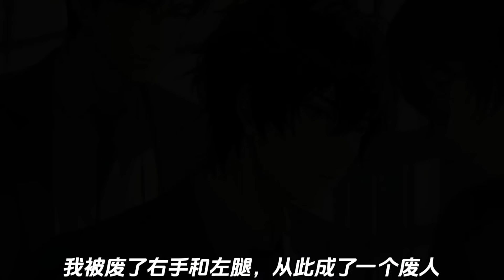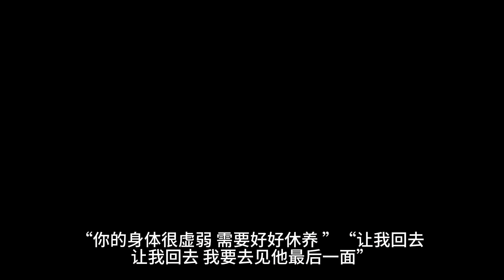（再见）我的上半身被分割了七十八块，其中的五十二块被装进精致的盒子里，在警察局门口摆出了一个爱心形状。中央写着三个字，那是我老婆柳如烟的名字。